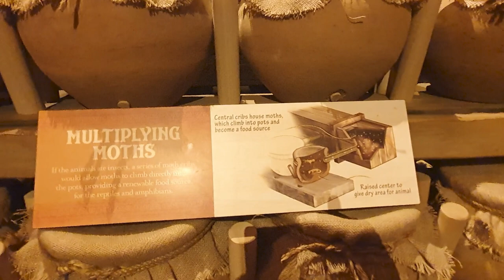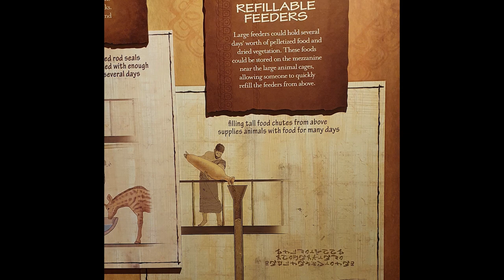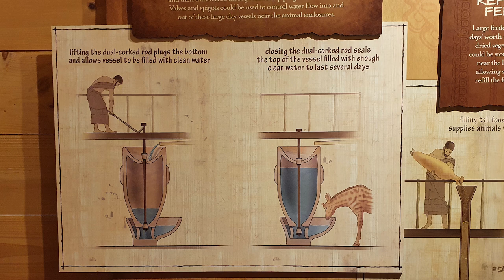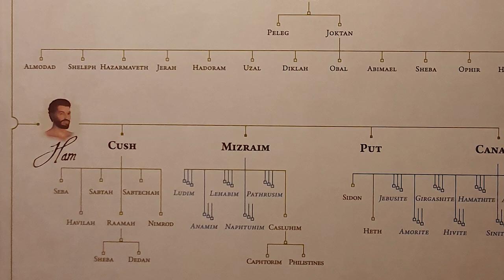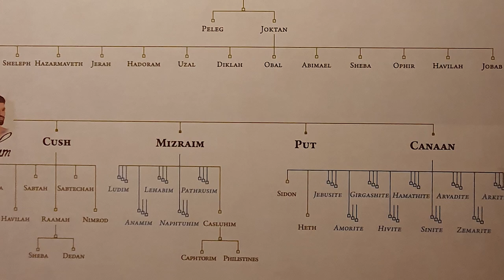ՈՂՋ ՄՆԱԼՈՒ ԱՐՎԵՍՏԸ